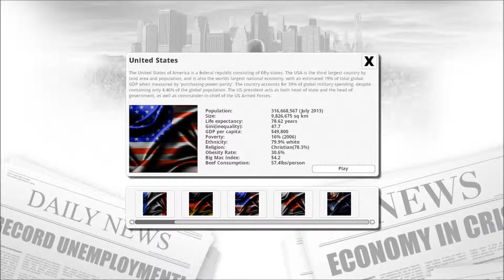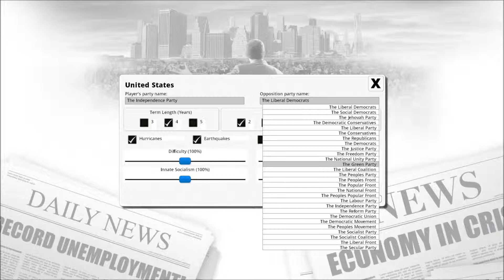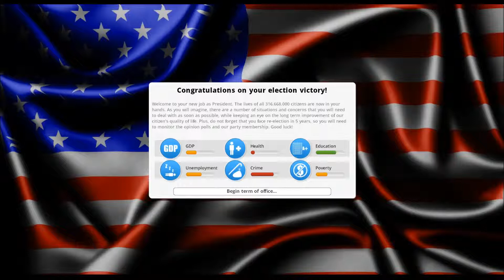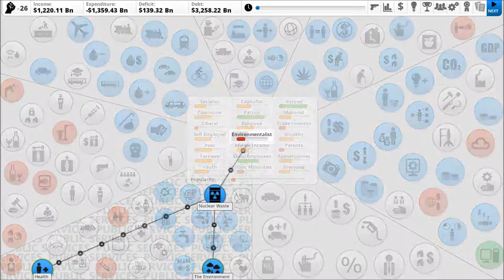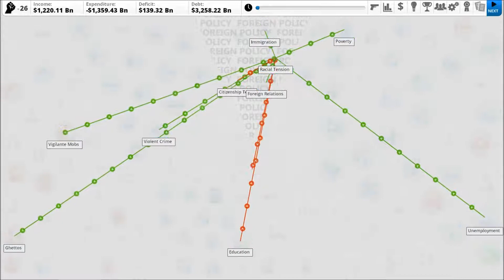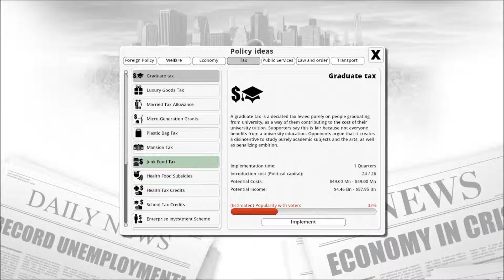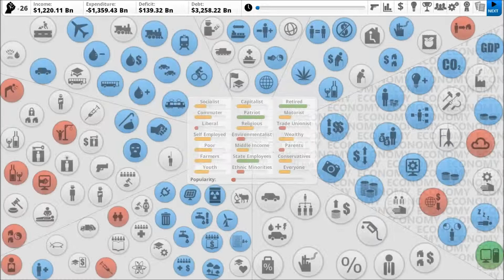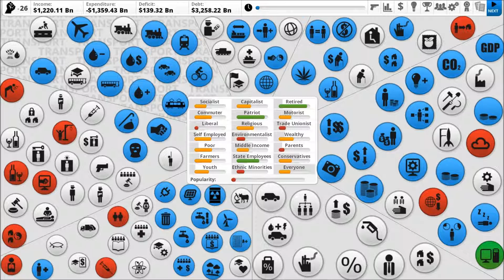IUFails Democracy 3 With Novawolf4000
Just me and Novawolf trying to play a game of Democracy but completely failing in doing so